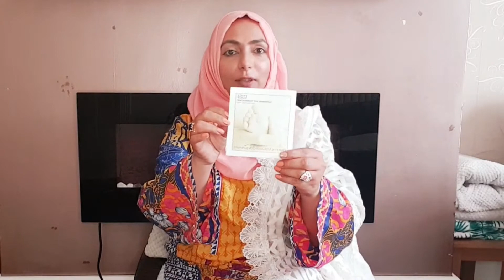My Pregnancy Story. Labour,Delivery || Full Story In UK.